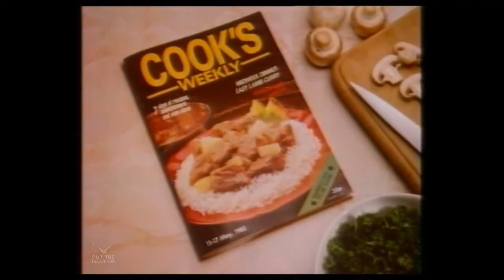Cook's Weekly | Advert | May 1985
NEW. An advert for Cook's Weekly magazine for all housewives in the 197... I mean.. 1985. Yes believe it or not, this is an advert for an era where cod fritters and cheddar cheese is all the rage! No idea what a 'cauliflower mexicana' is but.. erm.. I'd leave it a few minutes before going in there. !